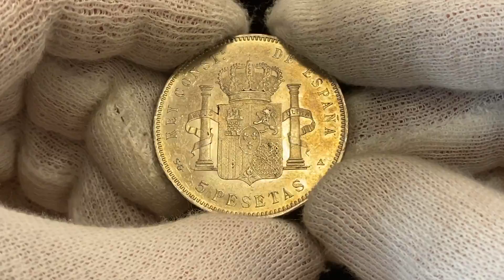1817 Spain 5 Pesetas 1897 97 SG V